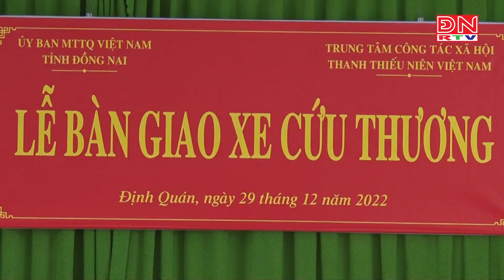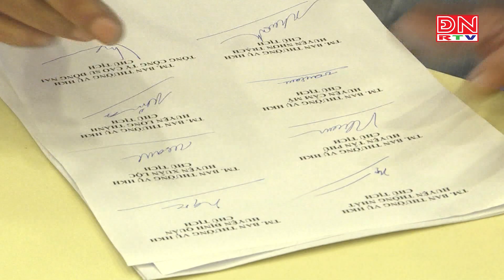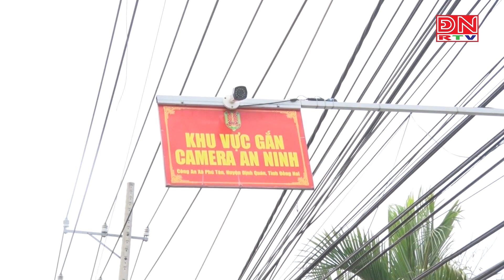Ghi nhận từ Hội thi Cán bộ khuyến học giỏi tỉnh Đồng Nai lần thứ IV năm 2022